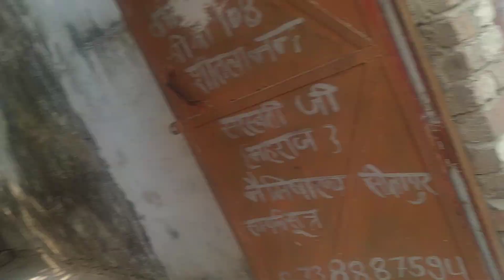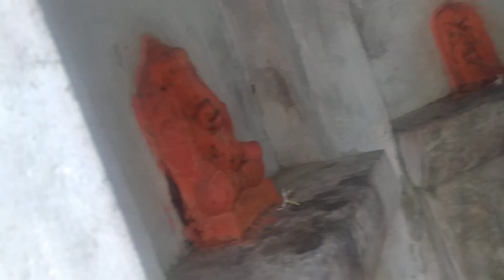AWGP द्वादशी मई १६ sri chakratirth Sri Ram sadhana आरण्यक७ namisharanya हनुमान गढ़ी